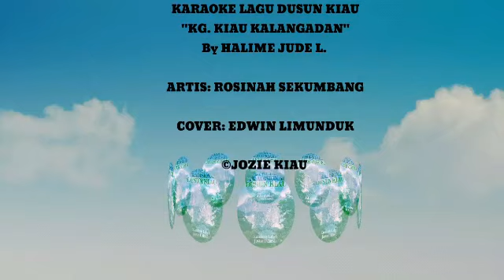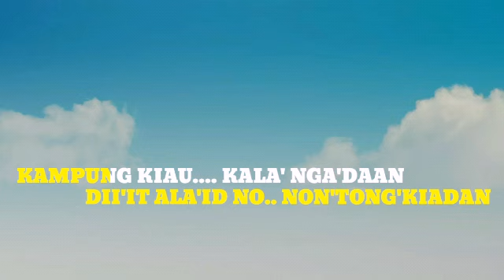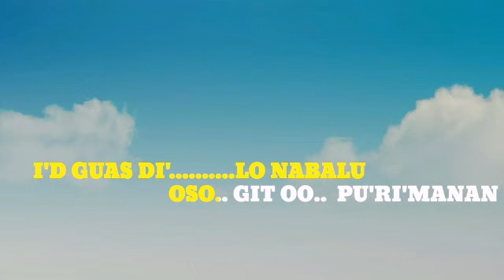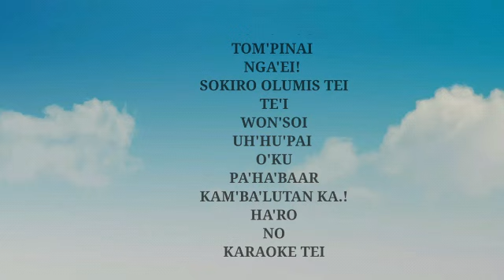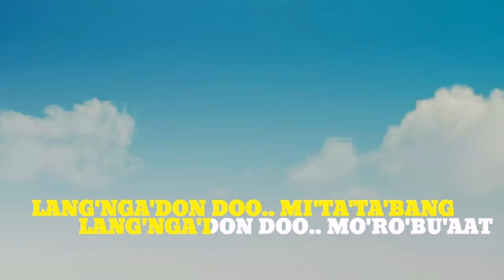Kg. Kiau KalangadanDuin Limunduk Song Sabahan Vocal | Karaoke | ©Jozie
Lagu Sabahan karaoke | Vocal | Instrument ®HalimeJude
©Jozie Kiau Editor Karaoke | Sabahan

Karaoke  Vocal |Karaoke instrument

Coution⚠️: Lagu Ini ®iginal Dari HalimiJude | Song Kg. Kiau KalangadanDuin Limunduk Song Vocal©right Jozie Kiau sebagai Lagu Karaoke Vocal | instrument Seni Kata Sahaja

Lagu Sabahan Ini Di ©right Jozie Kiau Atas Suka Suka Untuk Nyanyian Karaoke vocal Dan seni kata Sahaja.